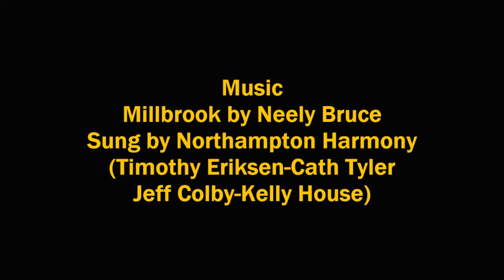Inspector Fogg - FOGGCAST THREE - with Cath Tyler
Can't film in lockdown?  Make a podcast.  Inspector Fogg episodes always feature lots of music from the local Newcastle/Gateshead scene.  The pandemic restrictions on meeting have been frustrating, but gave me a chance to chat to some of the musicians who have contributed to the series, find out more about their work and any spooky experiences they've had.